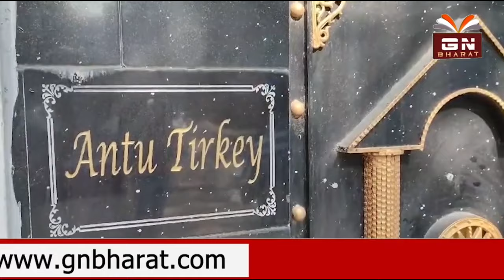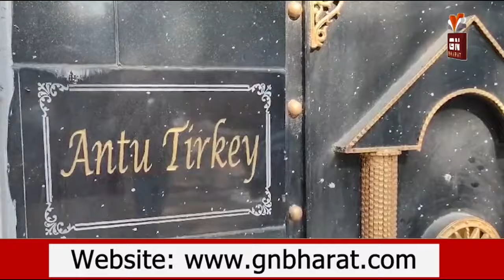फिर एक्शन में ED, अंतू तिर्की सहित JMM के दिग्गज नेता के खिलाफ चार्जशीट किया दाखिल